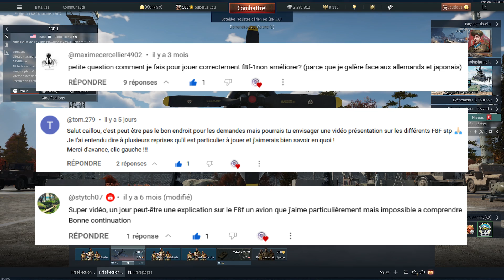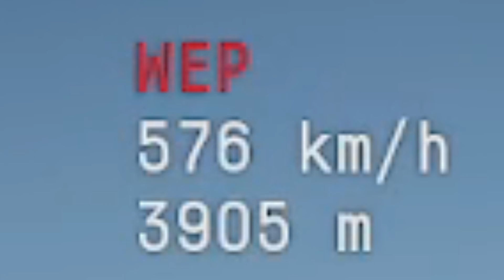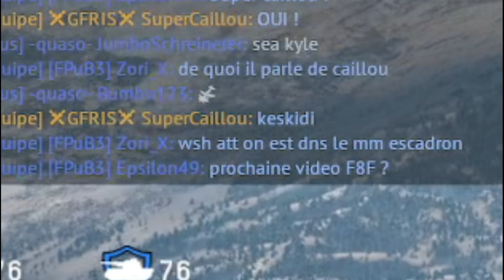F8F Bearcat, le voisin de Sputnik !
Mon ATH supplémentaire est WTRTI disponible directement sur GOOGLE. Le premier qui me pose la question je l'enc*** !
Cordialement !